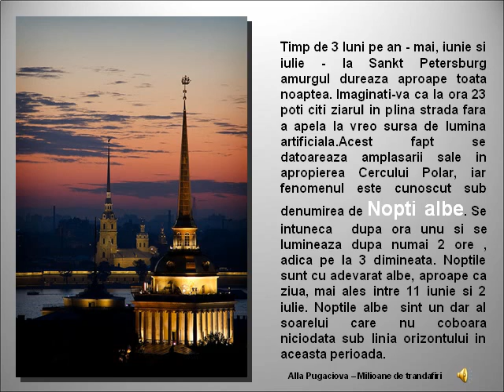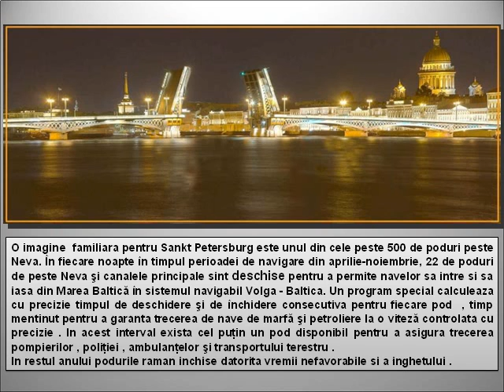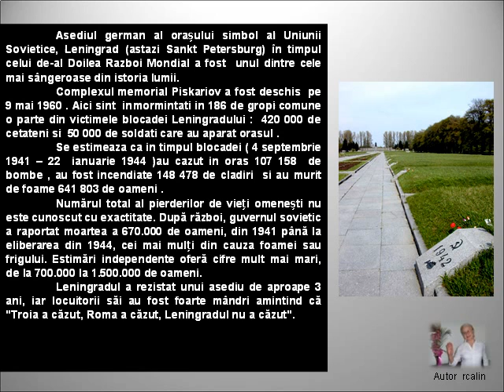Night in St. Petersburg.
Nice music, nice photos